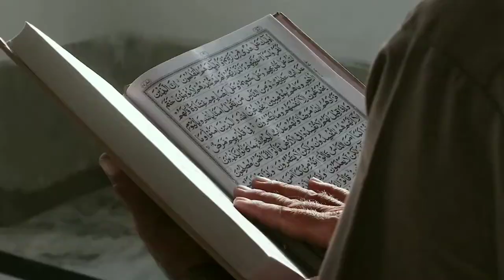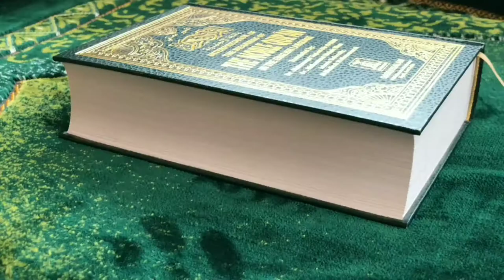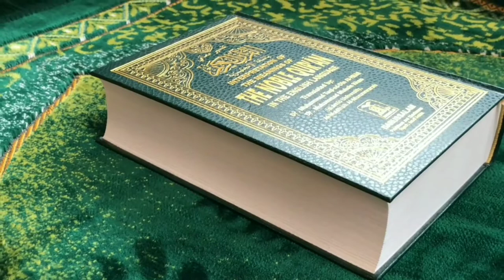ফজরের আযানের সময় সেহরির খাওয়া যাবে কি।Ramadhan।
ফজরের আযানের সময় সেহরি খাওয়া যাবে কি বা খেলে রোজা হবে কি নাকি ভেঙে যাবে রোজা। তার উপর একটি ভিডিও বানানো হলো।  ভিডিও টি ভালো লেগে থাকলে লাইক কমেন্ট করবেন ধন্যবাদ।

Can Sehri be eaten during Fajr Azan or will it be broken by playing or will the fast be broken?  A video was made on him.